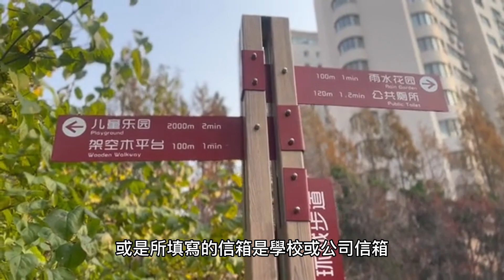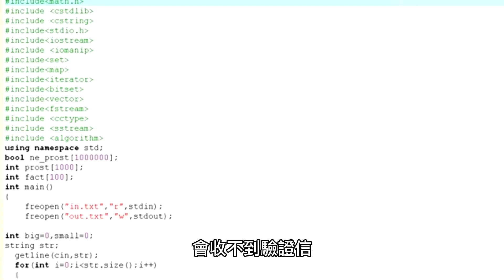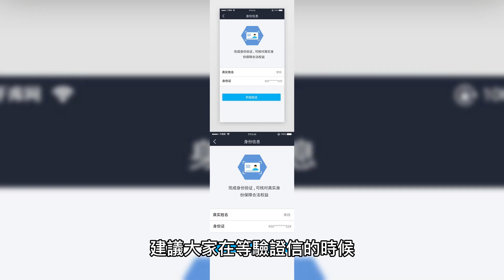PTT半夜「全面強制登出」！鄉民等嘸驗證信 氣炸灌爆官方臉書